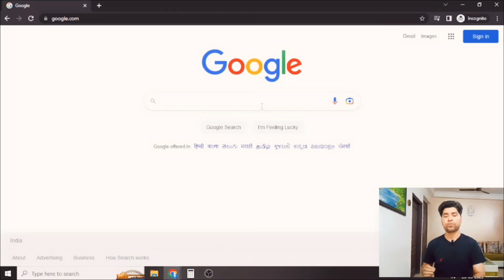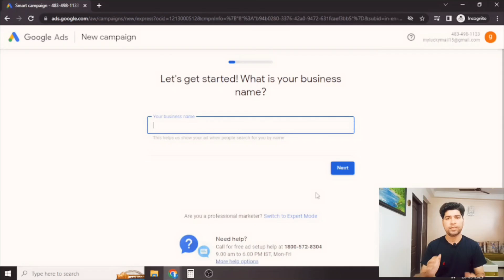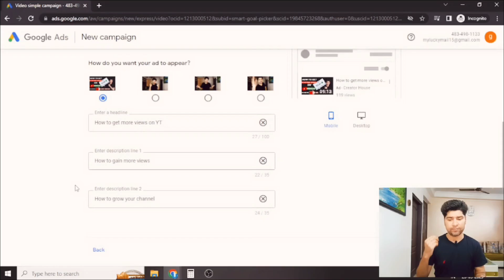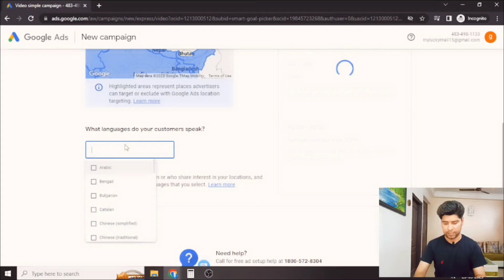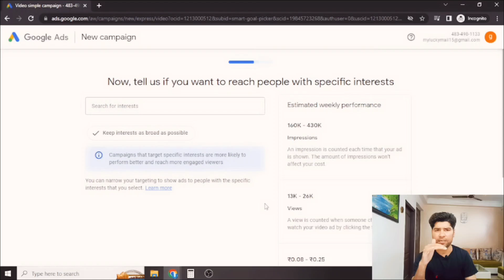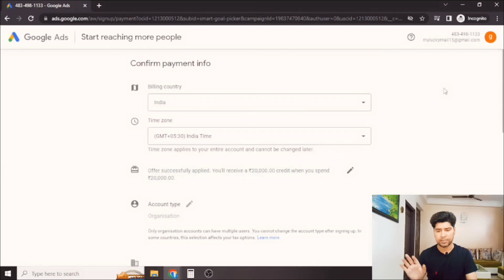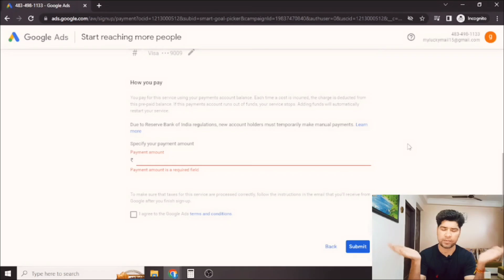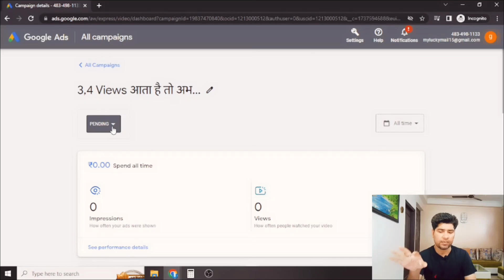सबसे सस्ता Google AdWords tutorial | How to promote youtube videos in google ads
Queries solved:-
how to set up google adwords campaign
How to promote youtube videos in google ads
advertise youtube channel
google adwords youtube
promote your youtube video
promote my youtube video
google ads
google ads se video promote kaise kare mobile se
how to promote your youtube channel with google ads
promote youtube videos with google ads
How to Promote Youtube Video On Google Ads
how to promote youtube video in google ads
how to promote youtube video with google ads
google ads for youtube
promote youtube video on google ads
how to promote youtube videos with google ads
how to promote youtube videos with google adword
how to promote youtube videos with ads
promote youtube videos in google adwords

google ads help
ads setting google